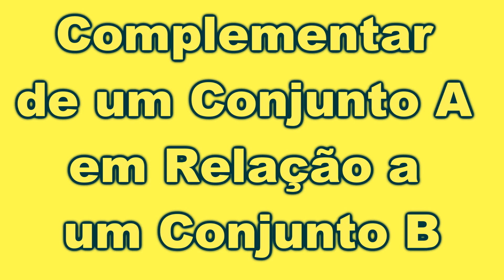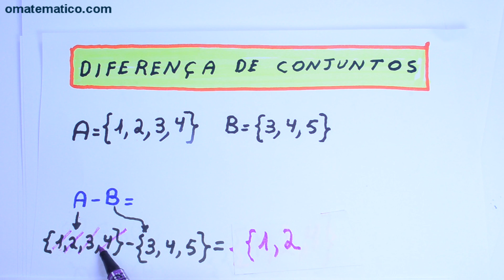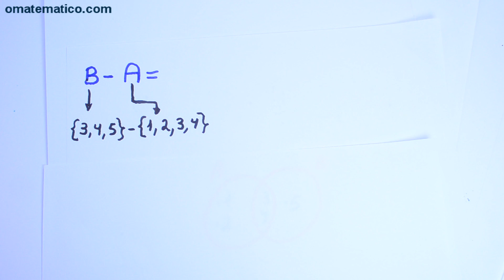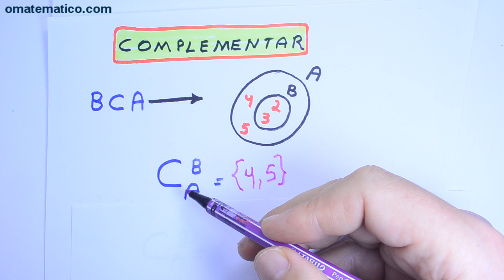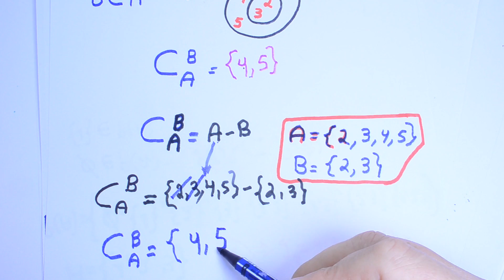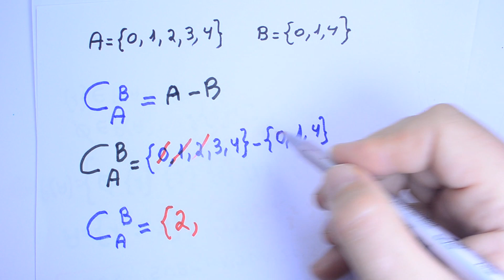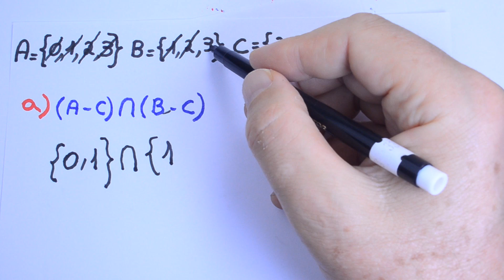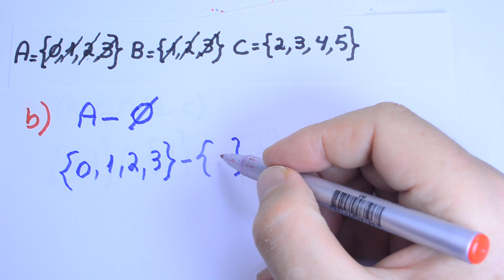Grings - Diferença entre Conjuntos e Conjuntos complementares - (Aula 4)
Neste vídeo veremos a diferença entre Conjuntos e Conjuntos Complementares. Aulas em DVD ESTUDAR nunca foi tão fácil!